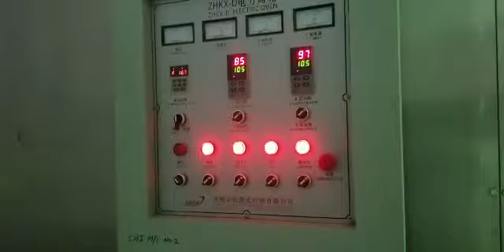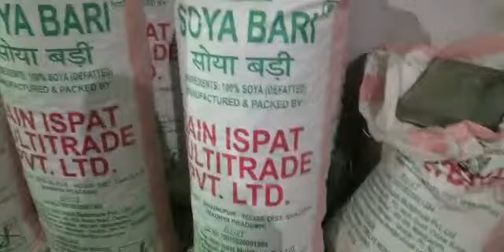1t /h soya protein food machines in india customer factory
1t/h soya protein food machines installed in India customer factory
Supplier: Jinan Zhuoheng Extrusion Machinery Co.,Ltd.